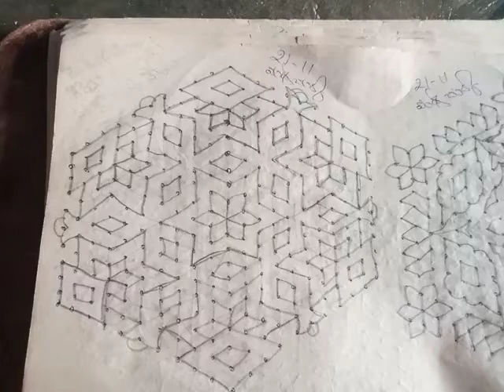ముత్యాల ముగ్గు 30